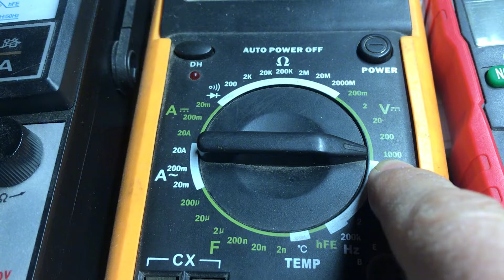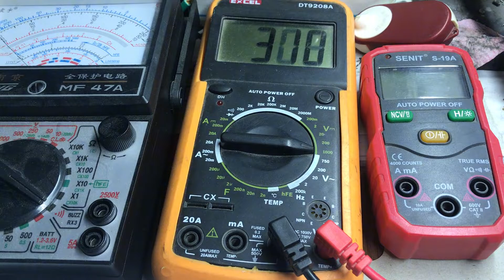鼓包就拿下！决不放过电解电容器，这是通病